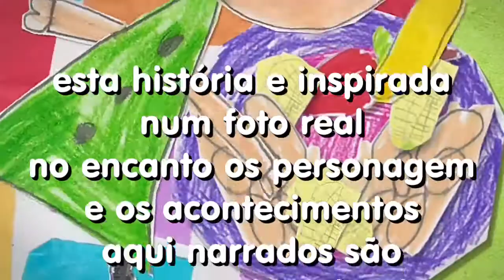As Noivas de Copacabana Encerramento 1992